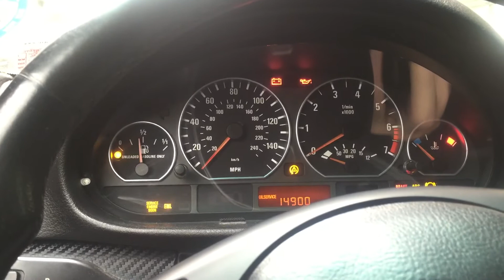Cold start stall (due to faulty fuel pump and filter)